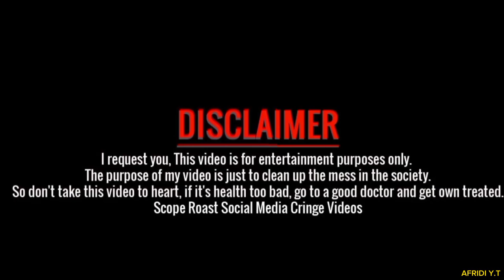বউ দিয়ে ব্যাবসা করার নিঞ্জা টেকনিক 😁 Raisa Jahan Roasted By I'm Afridi Fom Naijerimo